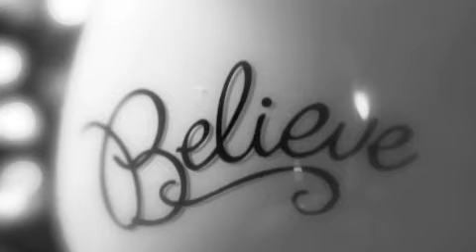Trancetastic Mix 151.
Hello and good day! For you youtube fans! Trancetastic Mix 151!

5: Aeden - Fragile Flame (New World Remix) - [Promo: Pulsar Recordings, Release Date 22/08/12] More Info @
6: Timmy Rise - Oriental Flavour (Thomas G Remix) - [Silent Shore Records]
9: Ace Da Brain - Magic Waters (Ronny K. & David Wurczel Guitar Emotion Remix) - [Motiv8 Recordings]
10: Myk Bee - Soulfire (Original Mix) - [Promo: Silent Shore White, Release Date 17/09/12] More info @

Do you have Worthy Trance Promo's that you would like to be featured in Trancetastic Session?